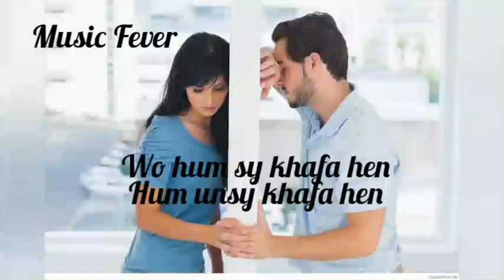wo humsy khafa hen hum. status